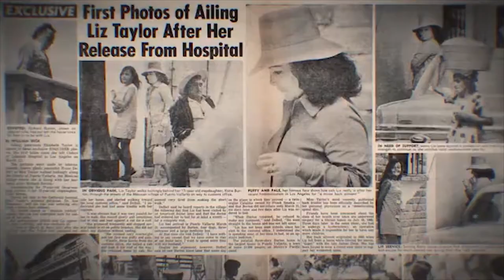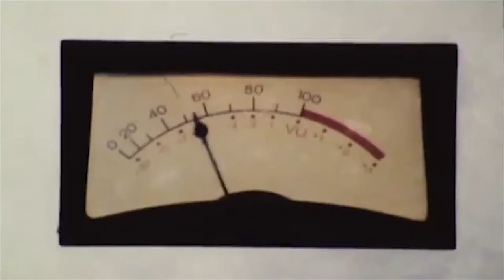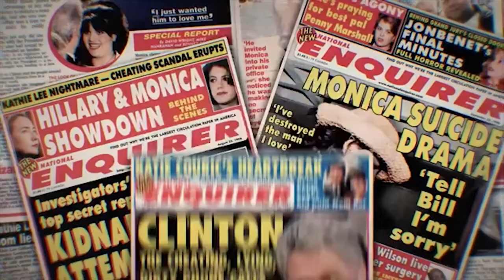🎞 SCANDALOUS: THE TRUE STORY OF THE NATIONAL ENQUIRER Trailer (2019)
Synopsis :
'Scandalous' is the sensational true story of The National Enquirer, the infamous tabloid with a prescient grasp of its readers' darkest curiosities.
Genre: Documentary
Actors: Carl Bernstein, Tony Brenna, Maggie Haberman
Directors: Mark Landsman
Production:
Release Date: 15 November 2019 (USA)
Countries: USA